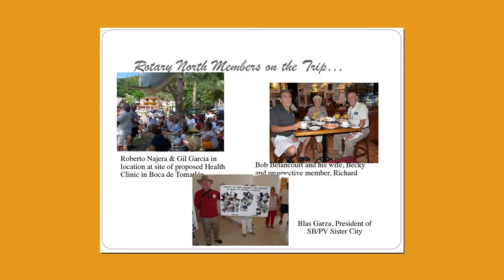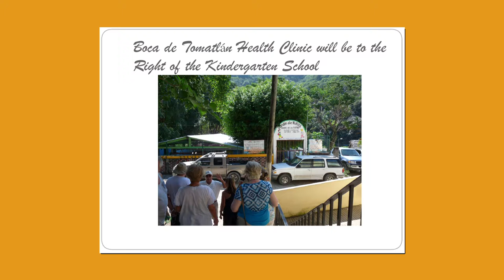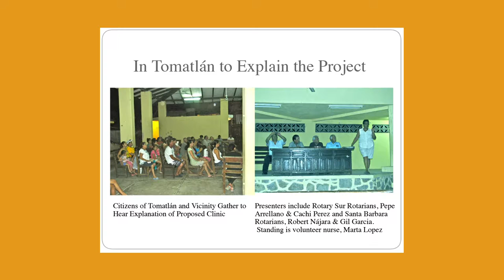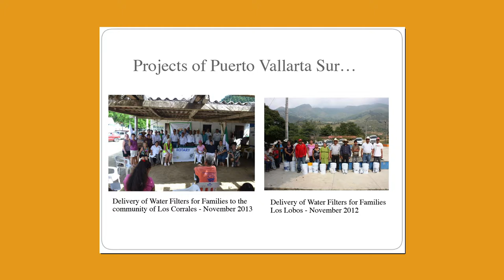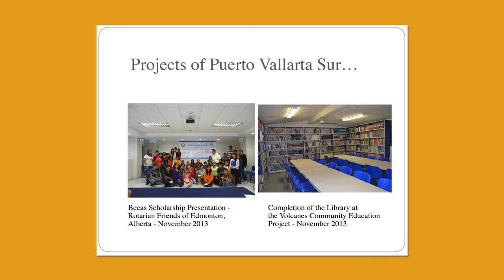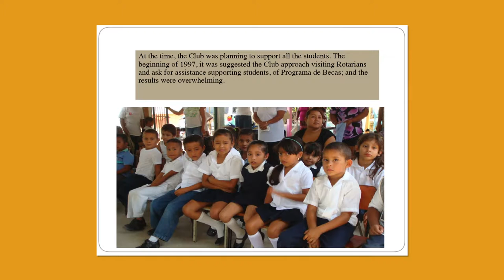Rotary Serving our Community Episode 24: Gil Garcia